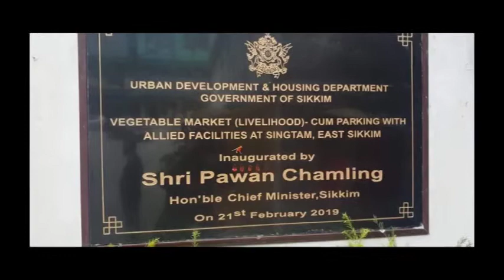Five day-long residential training for 100 primary teachers, Bhutia Language, 06.03.2019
HCM inaugurated the Vegetable Market (Livelihood)-Cum- Parking with Allied Facilities at Singtam.
Governor Shri Ganga Prasad laid the foundation stone of Office-cum-Guest House of Rajya Sainik Board here in the capital.
Five day-long residential training for 100 primary teachers at Assam-Lingzey.